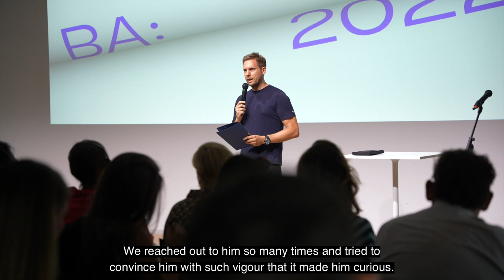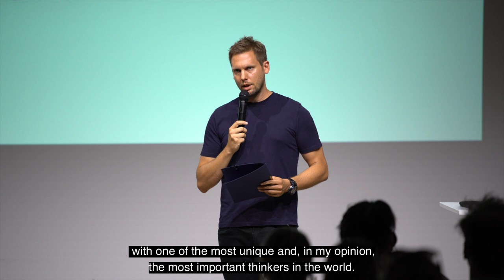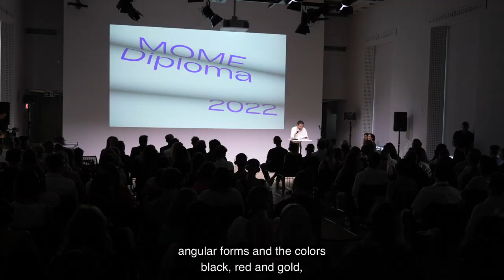Philosopher, Culture Theorist Byung-Chul Han's Commencement Speech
Byung-Chul Han’s speech from MOME's BA graduation ceremony can now be viewed online! Han’s words are inspiring not only to our graduates but to people from all walks of life.

The world-renowned philosopher and culture theorist Byung-Chul Han is a critic of neoliberalism and lifestyles built on the postmodernist zeitgeist and digital devices. His books The Burnout Society, Saving Beauty and Psychopolitics are international bestsellers.

Han rarely appears in front of the general public and avoids public speeches, which is why we feel especially honoured to have had him give the commencement speech at this year’s BA graduation ceremony at MOME in our Auditorium.

Watch Han’s speech now!